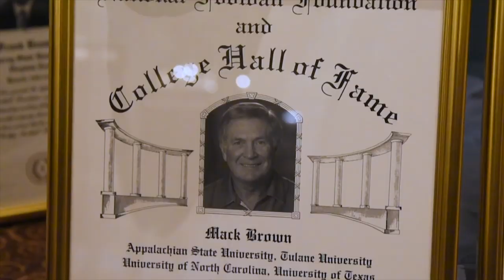Mack Brown's coaching journey comes full circle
Mack Brown’s first game at North Carolina was in 1988. Thirty-one years later a new Brown era begins when the Tar Heels take the field against South Carolina in the Belk College Kickoff in Charlotte.